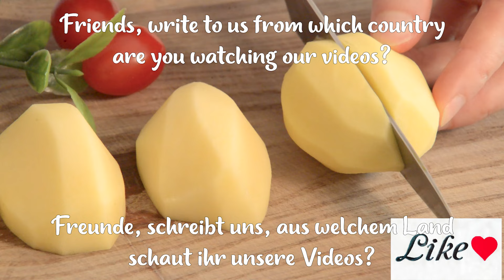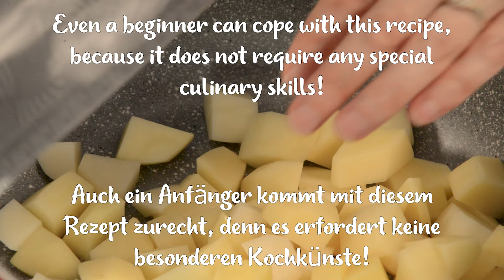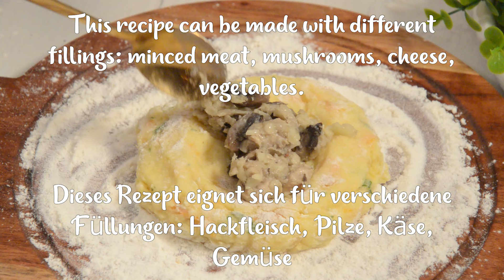Ich nehme Kartoffeln und 2 Eier Mischen Sie einfach Kartoffeln und 2 Eier Familienrezept! ASMR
Mischen Sie einfach Kartoffeln und 2 Eier. Heute möchte ich ein tolles Rezept mit euch teilen, das ich von meiner Dorfgroßmutter gelernt habe! Diese Kartoffelpasteten sind einfach etwas Besonderes! Das Rezept verwendet einfache und erschwingliche Zutaten und der Geschmack ist einfach einzigartig! Sie werden dieses Kartoffelrezept auf jeden Fall lieben. Auch ein Anfänger kommt mit diesem Rezept zurecht, denn es erfordert keine besonderen Kochkenntnisse! Kochen Sie mit Freude! Mein Mann wünscht sich das jeden Tag! 😋👍 Ein Abendessen in 30 Minuten, das die Welt eroberte!

✅ Rezept. Ein schnelles Abendessen in 30 Minuten, das die Welt erobert hat
1/2 Kohl
4 Kartoffeln
3 Eier
100 ml Milch
1 Zwiebel
500 g Hackfleisch
Italienische Kräuter, Paprika, getrockneter Knoblauch
Salz, schwarzer Pfeffer
1 Karotte
2 Knoblauchzehen
Frühlingszwiebel
Käse

Einfache, einfache, schnelle, leckere und kreative Rezepte finden Sie auf meinem Kochkanal Million Einfache Kochen Rezepte. Kochen war noch nie so einfach, unkompliziert und lecker. Machen Sie dieses Hühnchenrezept zum Abendessen und genießen Sie es. Der Einfachheit halber können Sie yt:cc=on einschließen. Machen Sie dieses schnelle und köstliche Rezept mit Hühnchen und Kartoffeln. Genießen Sie ein köstliches Abendessen! 😘🥰